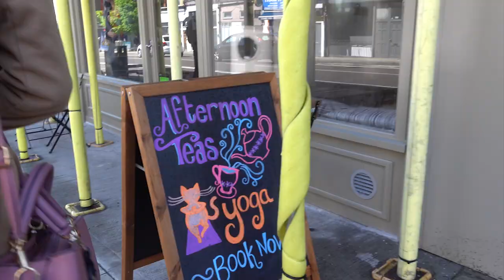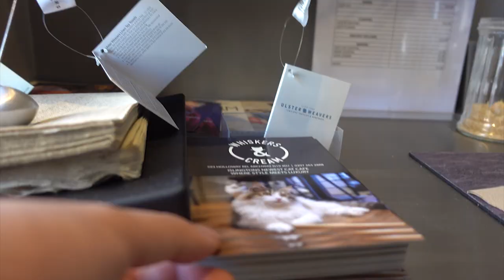Whiskers & Cream | A London Cat Café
Whiskers & Cream is a cat cafe in London. First time being in one. For more photos just visit my Instagram!